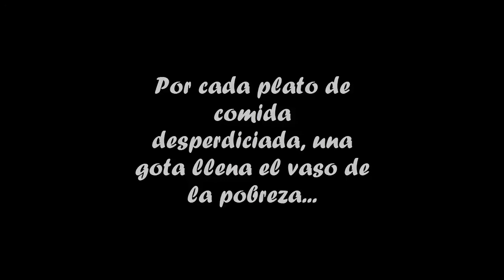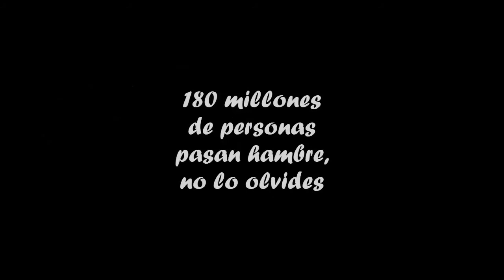CIERRA EL GRIFO DEL DESPERDICIO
con este video queremos mostrar que cada acto que hacemos en nuestra vida cotidiana es una gota de agua que se desperdicia sobre este mundo necesitado de alimento, el agua representa nuestros actos, el vaso representa la pobreza y queremos mostrar que el vaso ya esta lleno no se puede derrochar más.

IES SAPERE AUDE  ALUMNOS 4 ESO
Festival de Clipmetrajes de Manos Unidas